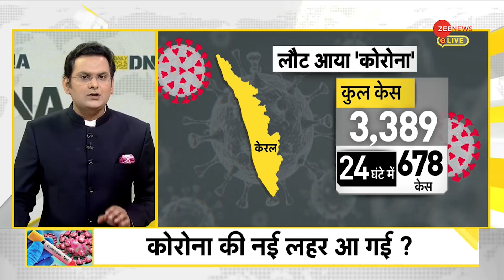DNA: मास्क लगा लो...कोरोना फिर आ गया है ! Coronavirus | COVID-19 | Covid Return | Hindi News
कोरोना वायरस भारत में एकबार फिर बहुत तेजी से फैल रहा है. पिछले 24 घंटों में कोरोना के 3016 नए केस आए है. भारत में 180 दिनों बाद कोरोना के सबसे ज्यादा केस दर्ज किए गए है. कोरोना को लेकर केंद्र सरकार और राज्य सरकारों ने गाइडलाइंस निकाली है.

Corona virus is once again spreading very fast in India. In the last 24 hours, 3016 new cases of corona have come. After 180 days, the maximum number of corona cases have been registered in India. The Central Government and the State Governments have brought out guidelines regarding Corona.